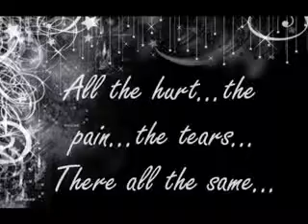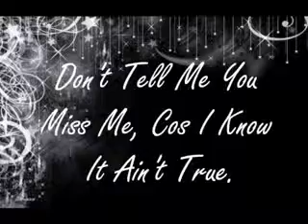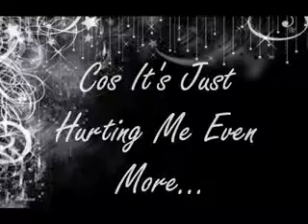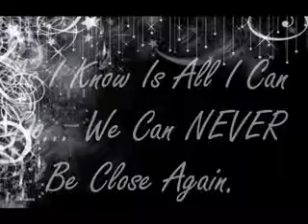I Wanted You to be My Best Friend Forever!